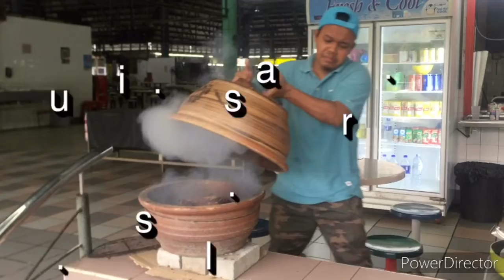Ayam Bakar Pasu Terlangkop Astaka Bayan Baru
Ayam Bakar Pasu , PKP Ramadan , Astaka Bayan Baru , Sedap gaisss... PKPB Ramadan 2020